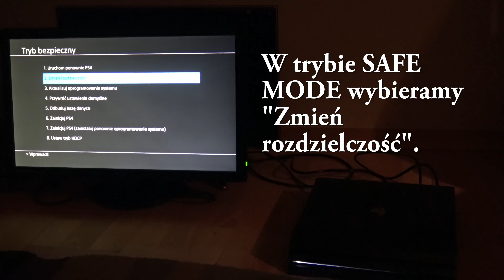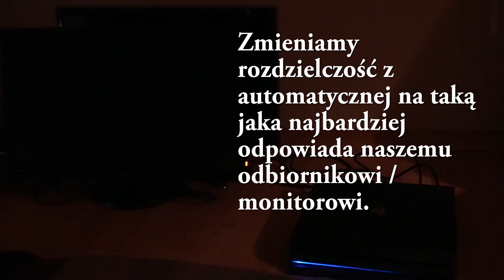Playstation 4 PS4 Pro - Problem z pierwszym uruchomieniem - Resolution problem - no 4K tv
Jeżeli nie macie telewizora 4K pierwsze uruchomienie może wyświetlić obraz w złej rozdzielczości.
W takim wypadku należy uruchomić tryb bezpieczny SAFE MODE - wyłączamy konsolę i zamiast jednorazowo wciskać przycisk uruchomienia konsoli, trzymamy go przez 7 sekund.
Uruchomi to tryb SAFE MODE w którym przestawiamy rozdzielczość z automatycznej na taką jaka jest dostępna - najpewniej pomoże 1080p lub 720p.

If you do not have 4K tv you can have problems with first start of PS4 Pro. You have to start the console not by pressing ON button once, but by holding it for 7 seconds. It will start SAFE MODE where you can set up resolution - you have to choose for example 1080p or other - but not AUTO. And that should resolve the problem.